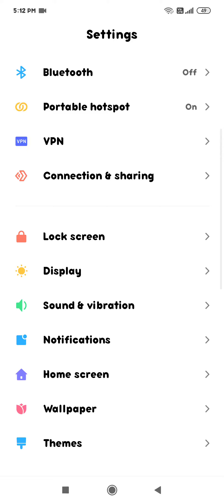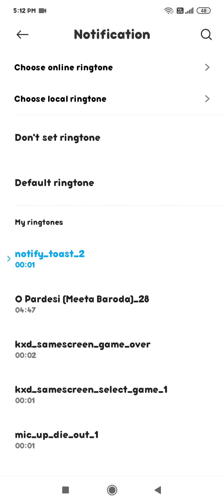how to change notification ringtone in Redmi phone Redmi ke phone mien notification ringtone ko Kais